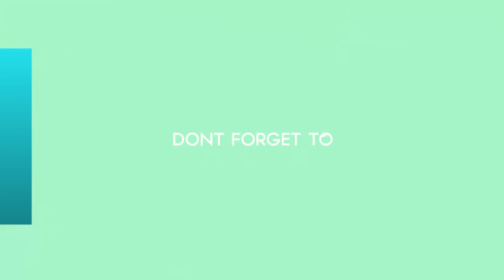"¿Decís que tiene 400 mil pesos por mes para pagar?": revuelo por la nueva vida de Pampita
ROYAL NEWS
La mudanza de la exitosa modelo y conductora llamó la atención de los programas del espectáculo. Pamela David mostró la mudanza de la ex jurado del Bailando por un Sueño.
► Videos can use content-based copyright law contains reason